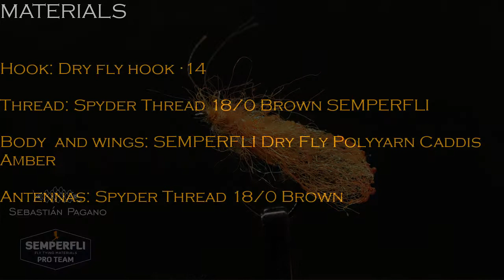Polyyarn Caddis by Sebastian Pagano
The Virtual Irish Fly Fair 2020
Realistic Fly Dressing
Polyyarn Caddis by Sebastian Pagano, Argentina
Semperfli Pro Team